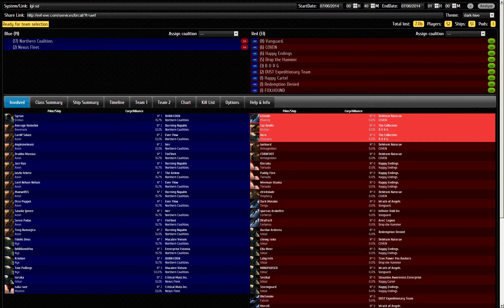2014.07.06 in LGL-SD NCdot super drop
Stain residents catch a few Stainwagon capitals and batphone NCdot